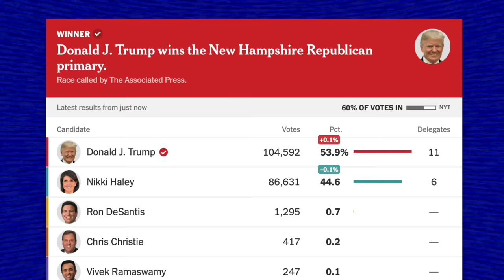BREAKING: Trump & Biden Declared Winners of New Hampshire Primary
The results are in... and they're exactly what you expected.

Updated Results:
The New York Times (1/23/24) - "New Hampshire Primary